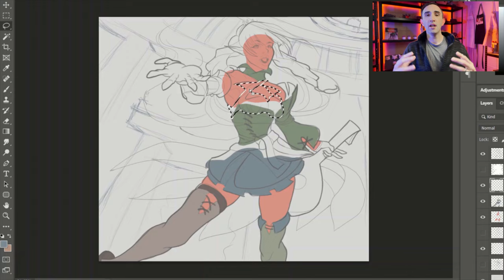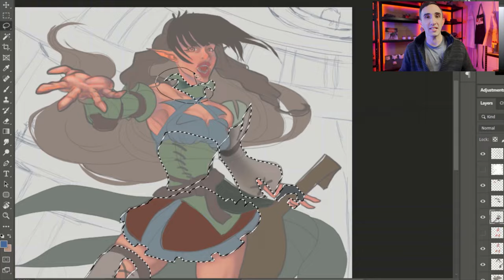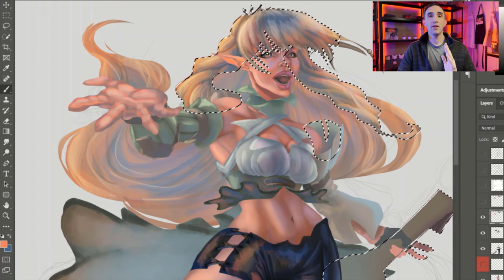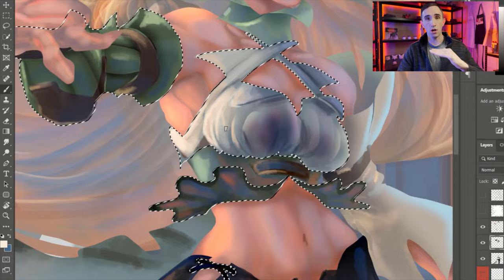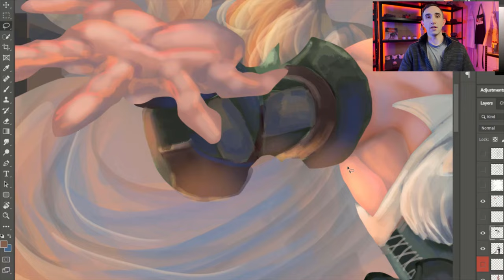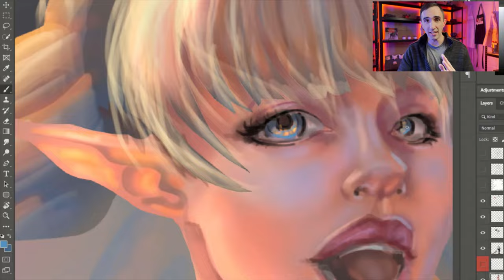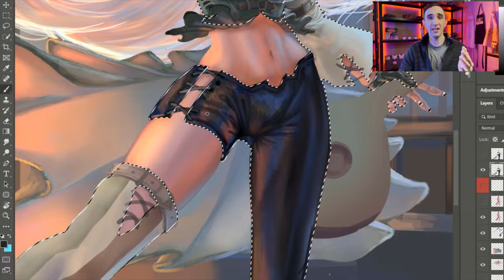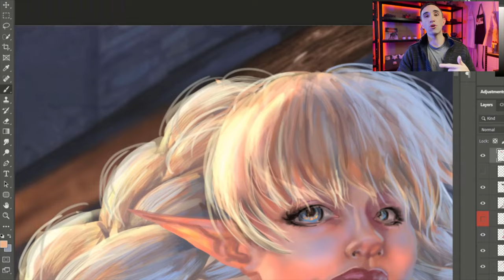A.I. isn’t the end of art because of this!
All A.I. art videos are full of fearmongering, you shouldn't be okay with it! There's no need to give up your art because if AI, to feel despair, and there's no chance that AI will ever replace all art. The worst part is that this is EXACTLY how A.I. companies want you to feel, and I'm not okay with it. For these reasons, this video contains 10 reminds of the power of human made art, why it's important, and why you should continue to make your art regardless of the emergence of AI technology. The worst thing you can ever do with your art is give in to despair for any reason, and I sincerely hope that after watching this video, you feel more informed and empowered. My channel exists to encourage and promote what artists are capable of doing. Don't let A.I. bring you down, my friends.

Ready to commit to your art and get my private tutelage? Fill out this Google Form to learn more about my Art Mentorship!

00:00 Enough of it
0:28 Incorrect ultimatum
1:18 This isn't even a real word
2:23 Engineered distractions
3:42 A toxic community emerged
4:46 Passion forward!
5:47 Machines can't be..
6:36 Impossible ingredient of REAL art
7:24 A sad existence...
8:29 Out of the depths of despair!
9:35 The propaganda machine